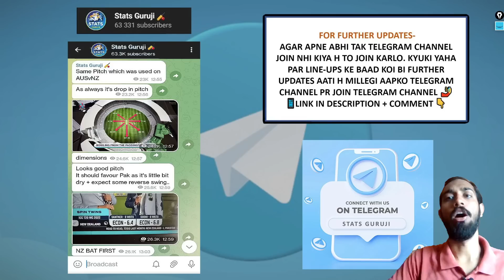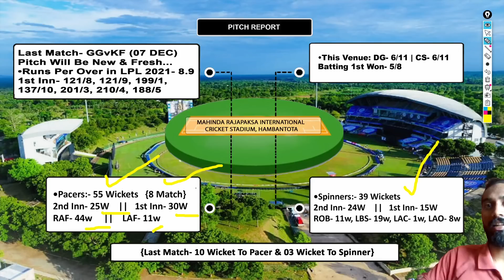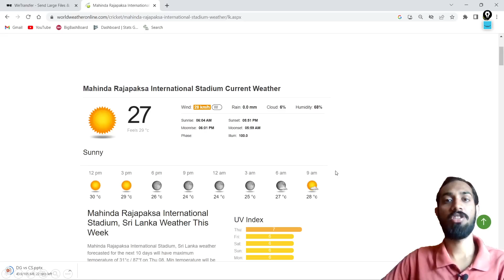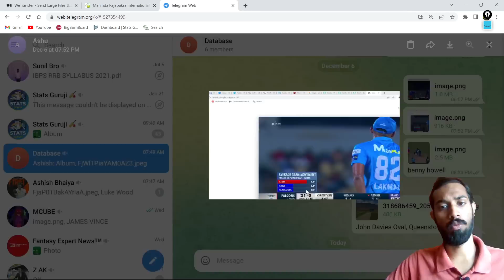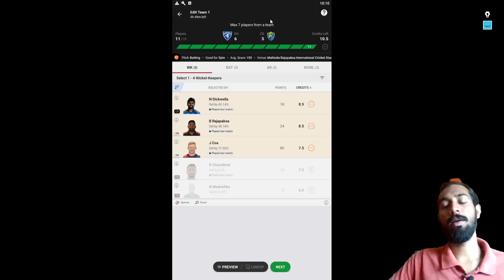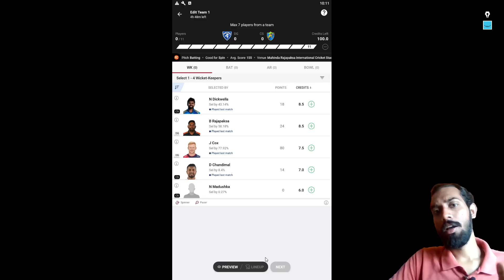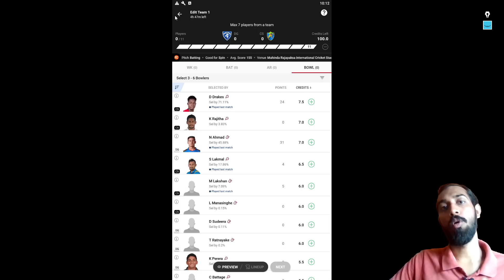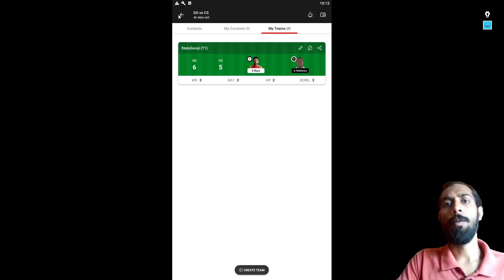DG vs CS Dream11, DG vs CS, DG vs CS Dream11 Prediction, Dambulla Giants vs Colombo Stars, LPL 2022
DG vs CS pitch report
Mahinda Rajapaksa International Cricket Stadium, Hambantota
Mahinda Rajapaksa International Cricket Stadium, Hambantota Pitch Report
Mahinda Rajapaksa International Cricket Stadium Pitch Report
Hambantota Pitch Report
DG vs CS dream11 team today
DG vs CS today match prediction
DG vs CS
DG vs CS Prediction
DG vs CS 2022
DG vs CS comparison 2022
 2022 highlights
DG vs CS highlights
DG vs CS dream11 analysis
DG vs CS best dream11 team
DG vs CS dream11 team 2022
DG vs CS dream11 team prediction
DG vs CS playing 11
DG vs CS LPL Playing 11
DG vs CS playing 11 2022
DG vs CS 2022 playing 11
DG vs CS head to head
DG vs CS live score
DG vs CS live match
DG vs CS LPL T20 Match Preview
DG vs CS dream11 best team
DG vs CS dream11 prediction 2022
DG vs CS match prediction
DG vs CS Live
DG vs CS T20 Dream11 Prediction
Dambulla Giants vs Colombo Stars
Dambulla Giants vs Jaffna Kings Highlights
Dambulla Giants vs Jaffna Kings 2022
Dambulla Giants vs Colombo Stars dream11
Dambulla Giants vs Colombo Stars Live
Dambulla Giants vs Colombo Stars Head To Head
Dambulla Giants vs Colombo Stars LPL T20 Match
Dambulla Giants vs Colombo Stars Match Prediction
Dambulla Giants vs Colombo Stars Dream11 Prediction
Dambulla Giants vs Colombo Stars T20 Match Preview
Dambulla Giants vs Colombo Stars Live Stream
Dambulla Giants vs Colombo Stars Live Streaming
Stats Guruji
Lanka Premier League T20
Lanka Premier League Live
LPL 2022
Stats Guruji
LPL match today

1. This analysis is based on my

2. Dream11 takes great care to comply with all central and state legislation in India to ensure that  users are fully protected. Every contest on  platform is carefully designed to comply with applicable statutes and regulations in India.